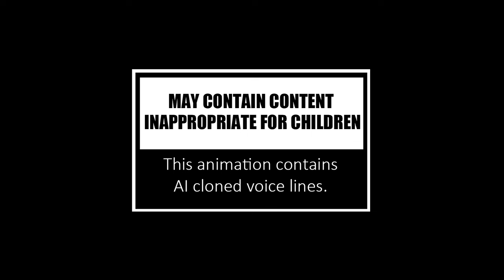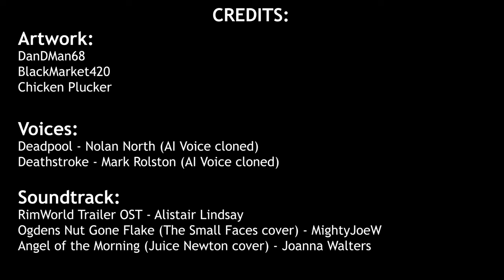RimWorld - Deadpool In RimWorld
Credits:
Soundtrack:

Artwork:
DanDMan68

BlackMarket420

Chicken Plucker

Voices:

Deadpool - Nolan North (AI Voice cloned)

Deathstroke - Mark Rolston (AI Voice cloned)

Animated and Written by:
Chicken Plucker

Note:
Much apologies to Goran Hellerud for forgetting to include him in the end credits of the animation